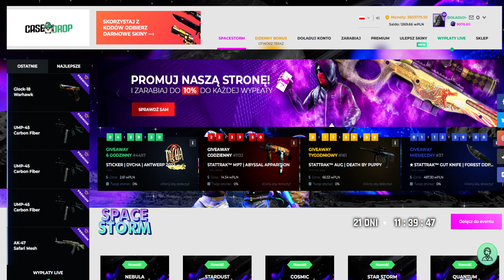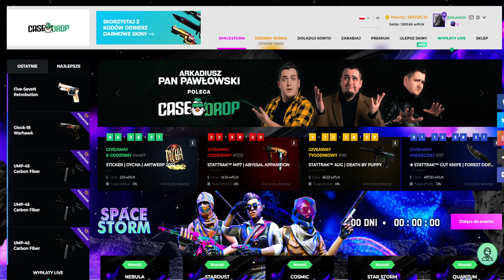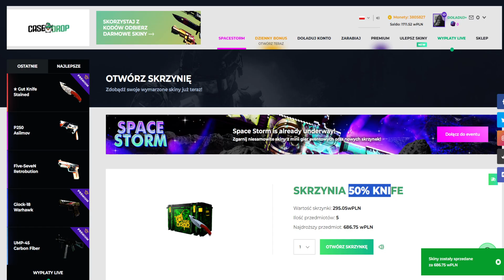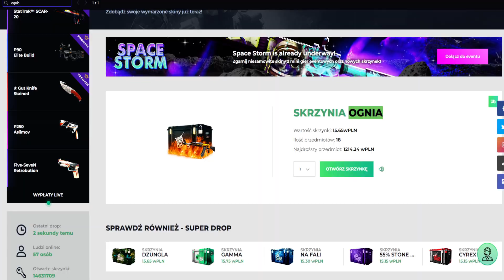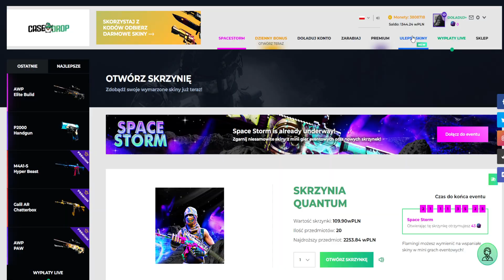PIERWSZE 25 OSÓB KTÓRE ZOSTAWIĄ LIKE/KOM,3 WYGRA SKINA